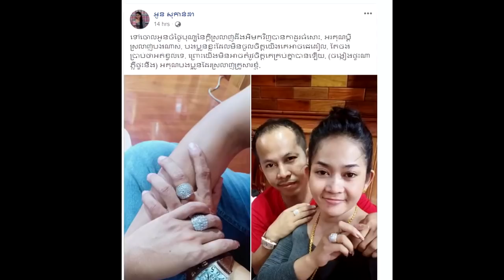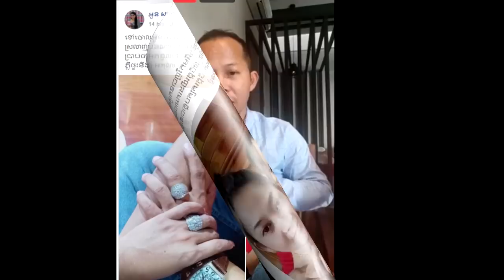ស្វីតលើសដើម! ក្រោយពីដើរចោលផ្ទះប៉ុន្មានថ្ងៃ ស្រាប់តែត្រលប់មកវិញជាមួយការដូពិសេសមួយជូន ខ្ញុង គឺ……